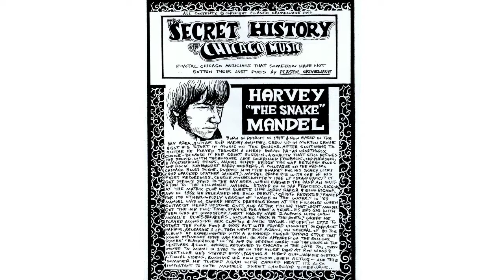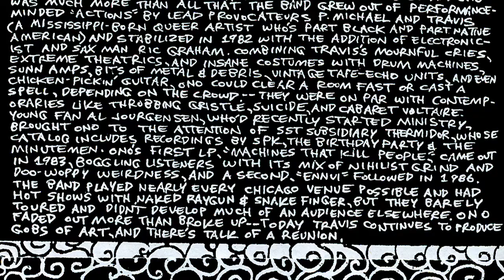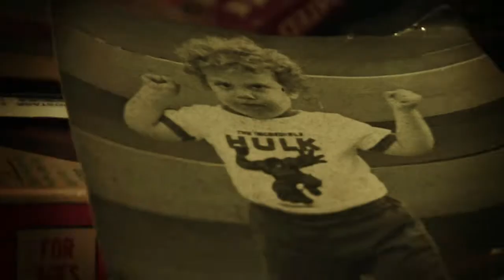Steve Krakow (aka Plastic Crimewave) at MCA Chicago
Exhibition on view May 8–30, 2010
Live performances: May 11, 15, 18, and 25, 2010

Steve Krakow is an artist, musician, and curator widely known for his info strip, "The Secret History of Chicago Music," a collection of hand-drawn installments that chronicle the obscure blues, jazz, rock, funk, soul, folk, R&B, and punk musicians from Chicago's rich and diverse musical history. Drawn in a style that references such iconic comic artists as Robert Crumb, the series continues a tradition pioneered by Folkways Records and Harry Smith's Anthology of American Folk Music of documenting and disseminating America's musical heritage. For his UBS 12 x 12 exhibition, Krakow presents a selection of "The Secret History of Chicago Music" strip, dating from 2005 to the present. The exhibition also includes a series of Tuesday night performances by musicians who have been featured in "The Secret History of Chicago Music": ONO, Bil Vermette, Kelan Phil Cohran, and Chet Nichols.

Video by Alan Del Rio Ortiz, Ben Poster, and Michael Green